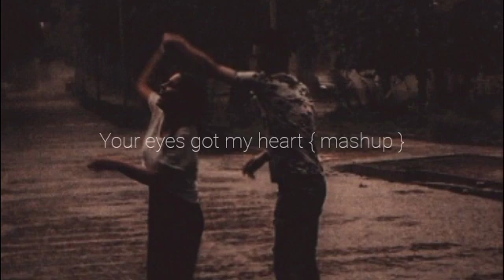your eyes got my heart | mashup